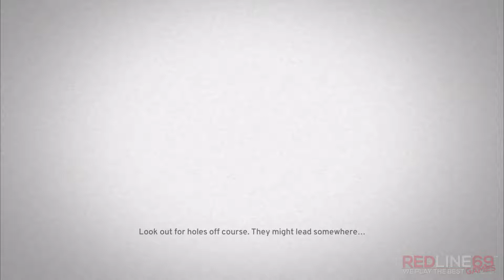OK Golf: Buchan Bay • Aberdeen Scotland • Hole 1-9 • 3 Star │ Redline69 Games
OK Golf is the essence of golf, refined to a tee.
Play a quick round anywhere,
anytime on stylish dioramas inspired by classic golfing destinations.
Easy to play, hard to put down, perfect for all ages and handicaps!

★ About us ★
Redline69 Games is a part of the Redline69 Media Brand.